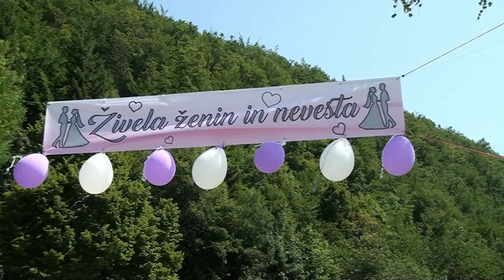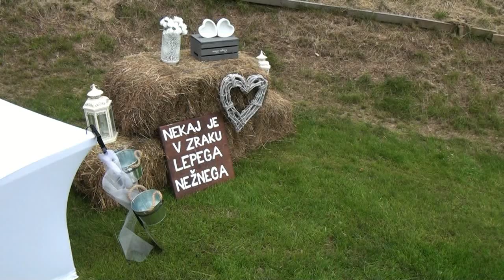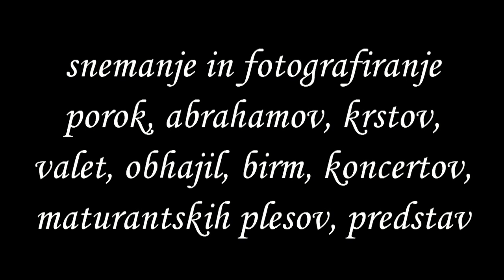TJAŠA IN BORIS – POROČNI VIDEOSPOT - WEDDING VIDEO